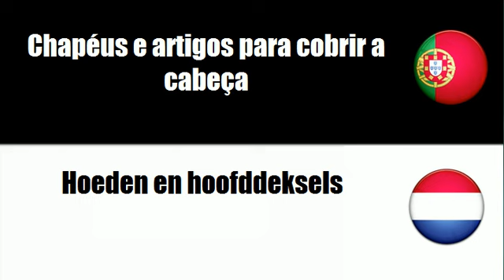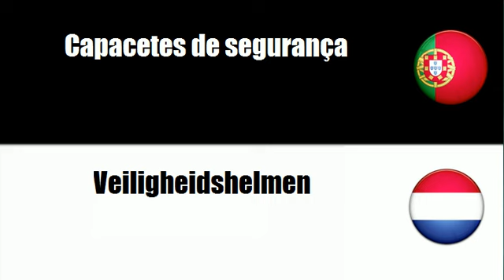Português+Holandês = Chapéus e artigos para cobrir a cabeça